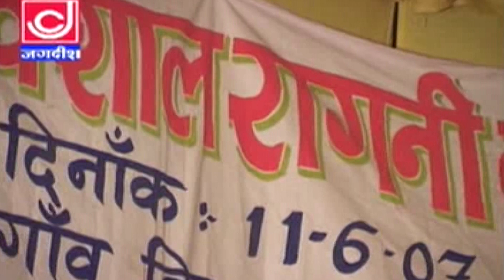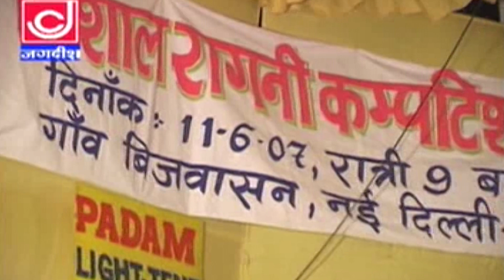ठहर जा बटेऊ आगे हार जगा रे | Thahar jaa Beteu Aage Haar Jaga | Veerpal Kharkiya | Jagdish Video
Song : ठहर जा बटेऊ आगे हार जगा रे | Thahar jaa Beteu Aage Haar Jaga
Singer : Veerpal Kharkiya
Label : Jagdish Video